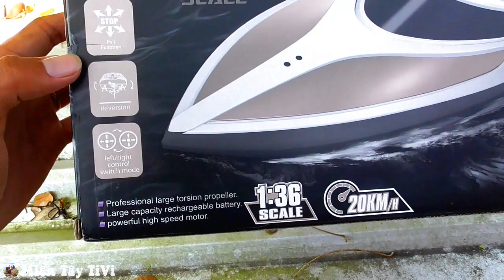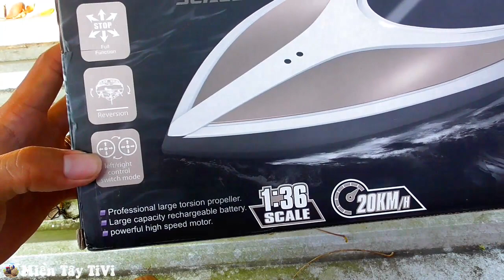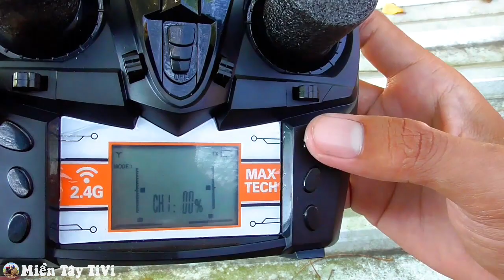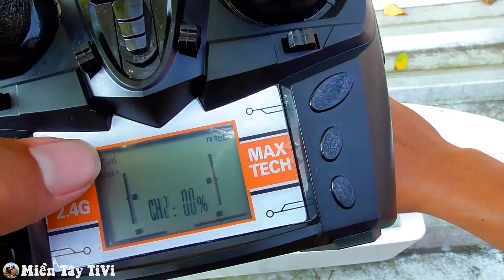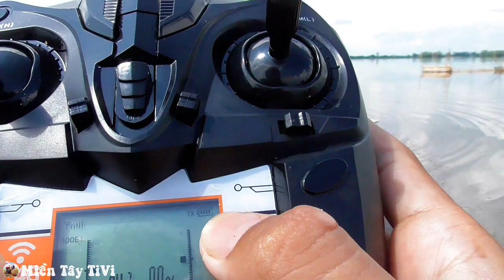Lái thử cano điều khiển từ xa ngoài đồng điếc tai tiếng động cơ như tiếng xipo và cái kết đâm vào bờ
Cano chạy siêu tốc điều khiển từ xa chạy tốc độ cao tiếng động cơ nghe như tiếng pô xipo
🌟 Chào mừng các bạn đến với kênh Miền Tây TiVi máy cày và máy nông nghiệp. Mời đăng ký theo dõi kênh và facebook để xem những clip mới nhất của Miền Tây TiVi nhé. Cảm ơn các bạn rất nhiều ❣